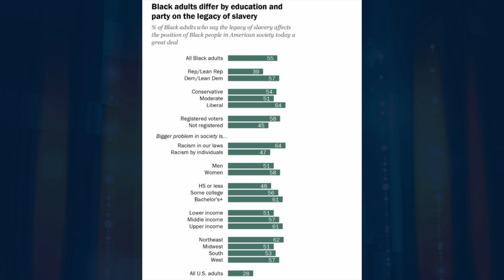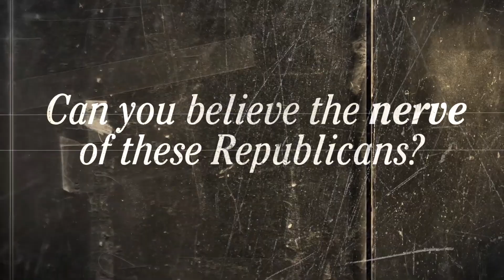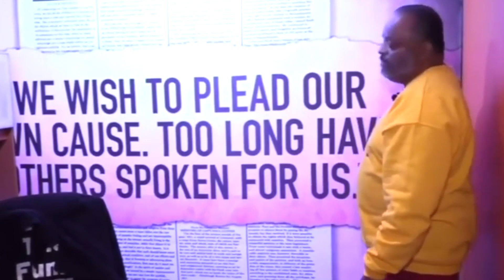Black Americans Have Clear Vision For Reducing Racism But Little Hope It Will Happen | Pew Research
A new Pew Research Center report explores differences in how Black Americans view the social status of the U.S. Black population, assessments of racial inequality; visions for institutional and social change; and the outlook on the chances that these improvements will be made.

Kiana Cox a Research Associate from the Pew Research Center spoke with Roland Martin during Thursday's edition of rolandmartinunfiltered about the findings of the report.